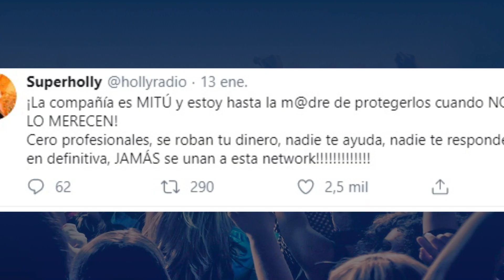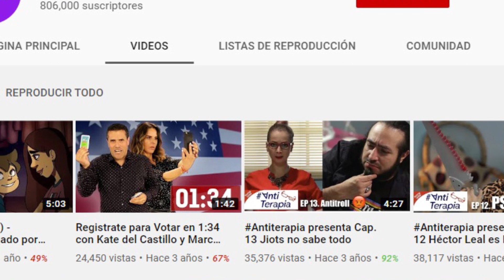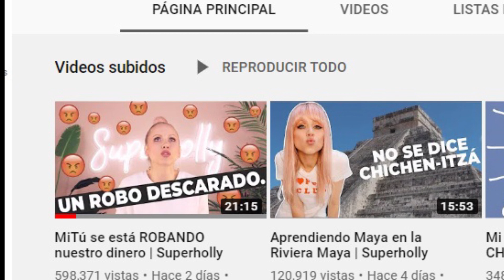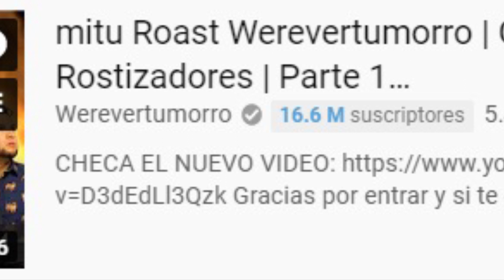Esta empresa se llevo el dinero de TODOS estos YOUTUBERS, el nuevo BADABUN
Despues de todo el drama de badabun al parecer a las demas empresas del internet no les ha quedado claro que no pueden hacer fraude ni robarles
a tantos youtubers sin que se den cuenta y es que como sabran hace poco se desato una polemica en torno a una de las empresas mas importantes
de internet e incluso una de las primeras en reclutar youtubers para colaborar con ellos, hace unos pocos dias una youtuber que se dedica a
quedado con todo su dinero y ellos se negaban a pagarle desde hace ya varios meses asegurando que le debian mas de 27 mil dolares es decir
mas de medio millon de pesos mexicanos, que evidentemente era del trabajo de mucho tiempo, ella misma dio a conocer que era la emresa Mitu
esta network que muchos conocimos cuando la primera generacion de youtubers se volvieron famosos pues muchos de ellos estaban relacionados con
esta empresa y ahora diremos quienes estan y estuvieron y que ademas tambien les robaron grandes cantidades de dinero, pero para entender
para los que no conocen la funcion de una network, es una especie de plataforma que supuestamente te ayuda a crecer en tus redes y ha
profesionalizar tu trabajo, es distinto con cada creador pero en su mayoria las networks prometen darte contenido para que utilices en tus
videos, ademas de ofrecerte proteger tus videos para que no los copien, tambien en algunas ocasiones ofrecen colaboraciones con otros creadores
de mayor numero de seguidores, pero todo eso es dependiendo de cada creador y de que tantas vistas genere tu contenido, esto lo hacen a cambio
de un porcentaje de tus ganancias en youtube que en ocasiones puede llegar a ser mayor del 30% del total de tus ingresos, pero lo malo aqui es
que ellos cobran por ti, por lo que si ellos deciden no pagarte se quedan con el 100% de todos tus ingresos, y esto fue lo que le paso a
Super Holly durante unos meses que ella no recibio nada, en su canal ella explica que fue todo lo que paso detalladamente y asegura que otros
creadores se han puesto en contacto con ella para contarle que estaban pasando por el mismo mal momento, hasta el momento ella es una de las
pocas que se ha atrevido a hablar sobre el tema, aunque otros youtubers ya lo habian denunciado pero sin decir el nombre de la empresa, uno de
estos es luisito comunica quien hace algunos meses dijo que habia comentido un grave error al integrarse a esa network pues tambien le habian
fallado con los pagos y solo se estaban colgando de su fama para atraer nuevos youtubers, esta empresa inicio hace ya varios años y fue de
las primeras networks que reunio a muchos youtubers grandes como Chumel Torres, YossTop, Werevertumorro, Alex Strecci y muchos mas quienes
despues de tiempo decidieron salir de la plataforma sin tener ningun conflicto pero aun despues de eso esta empresa sigue aprovechandose de
de esos nombres para atraer a muchos pequeños canales que tienen la esperanza de colaborar con grnades youtubers, asi que amigos la conclusion
de todo esto y como ya lo hemos visto las empresas ajenas a youtube estan buscando su propio beneficio por lo que es logico que si tu como
pequeño o gran creador lo pudiste hacer solo no tiene caso entrar en una de estas empresas que no hacen mas que quedarse con un porcentaje de
todo tu trabajo sin ayudarte a nada, por lo pronto Super Holly dijo que ha estado hablando con los demas creadores para juntarse y demandar
a la empresa para que cumpla y les pague todo lo que les debe y no solo eso si no que se responsabilice con todos los que estan en esa network
pues son miles de canales que problablemente no son escuchados por que no tienen muchos seguidores pero aun asi se estan aprovechando para
han hecho, recuerden que es muy importante darle click en la campanita para que esten al tanto de los temas mas virales del internet, nos vemos
en el siguiente video.